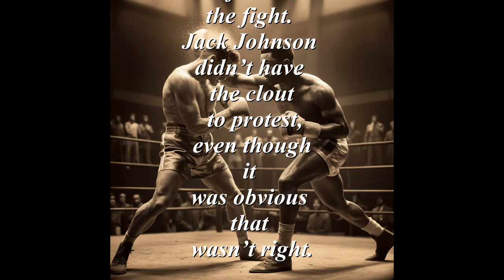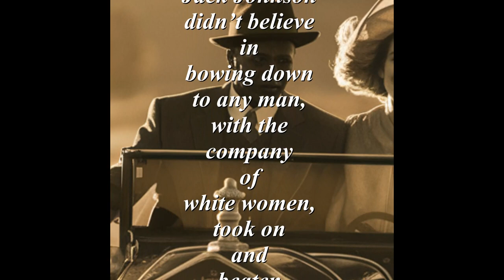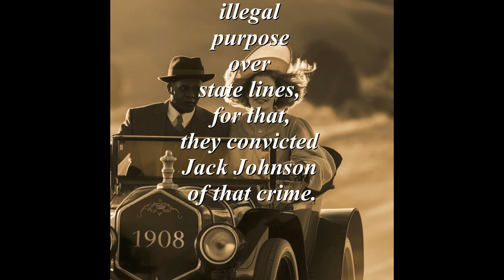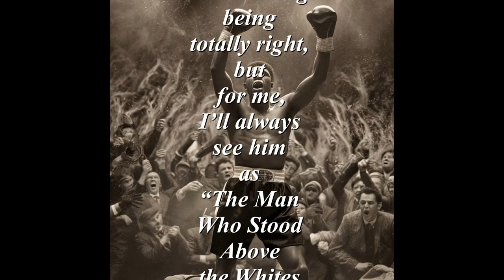How to knockout a White Supremist (A Jack Johnson Story)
How to knockout a White Supremist (A Jack Johnson Story) This story will show how today isn't that different than a hundred years ago. White supremist is still trying to govern over us. Today GOP party want our country to return to the 1900s. Taking rights away from the black population and also taking the rights of all women. In 2024 we will find out if this country will lose democracy.